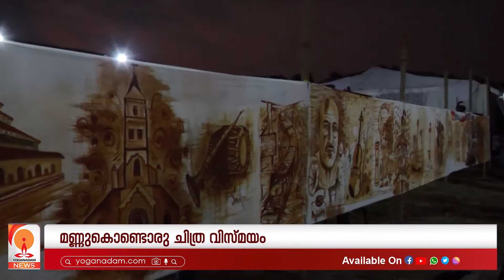കലോത്സവത്തിന്റെ പ്രധാന വേദിയായ അതിരാണിപ്പാടത്ത് മണ്ണില്‍ വിരിഞ്ഞ വിസ്മയം.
സംസ്ഥാന സ്‌കൂള്‍ കലോത്സവത്തിന്റെ പ്രധാന വേദിയായ അതിരാണിപ്പാടത്ത് മണ്ണില്‍ വിരിഞ്ഞ വിസ്മയം. കോഴിക്കോടിന്റെ ചരിത്രമോതി ജില്ലയിലെ ചിത്രകലാ അധ്യാപകര്‍ ചേര്‍ന്നൊരുക്കിയ മണ്‍ചിത്രം കാണികള്‍ക്ക് വിസ്മയക്കാഴ്ച്ചയായി